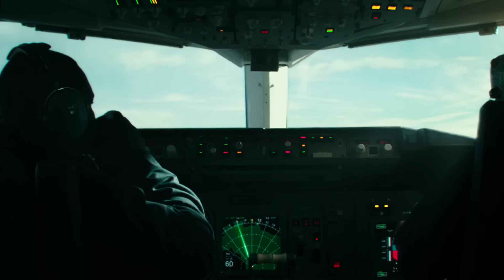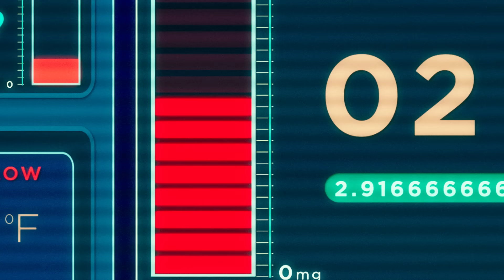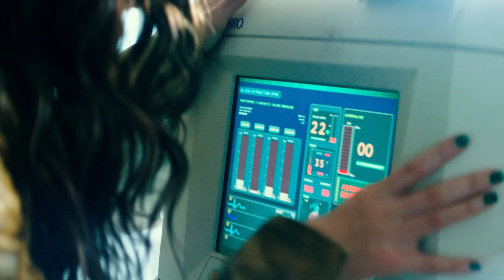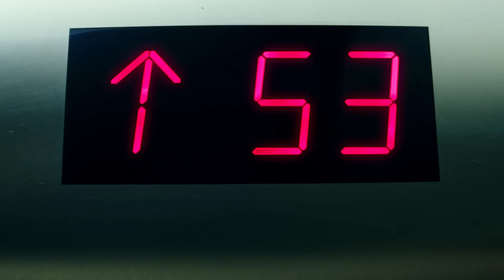Raphael's GREATEST Moments in Teenage Mutant Ninja Turtles 🐢 | Paramount Movies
Watch Raphael's best moments in the Teenage Mutant Ninja Turtles! We highlight the toughest and funniest scenes featuring your favorite red-masked turtle.